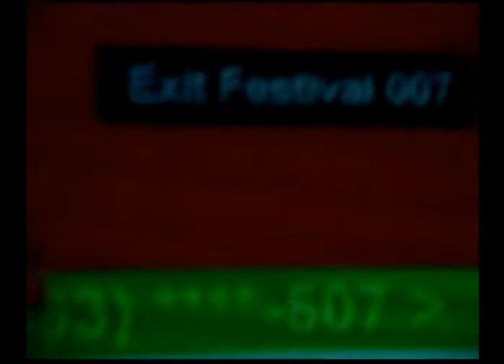EXIT 07 Medley 2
EXIT 07 Kamp Camp Party Prodigy Festival 2007